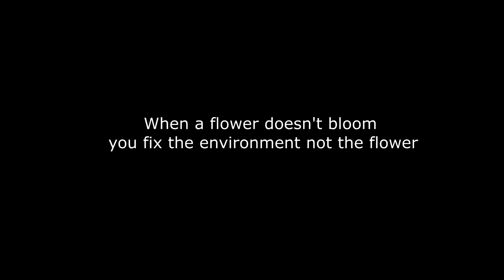Disability, Community-based rehabilitation (CBR), North West General Hospital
When a flower doesn't bloom, fix the environment not flower.